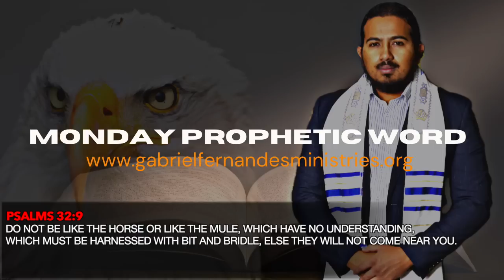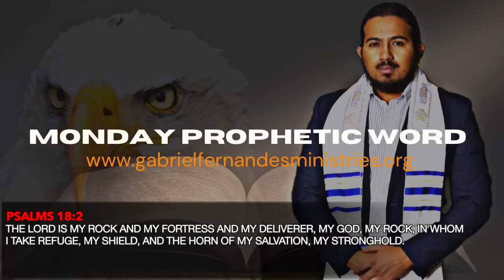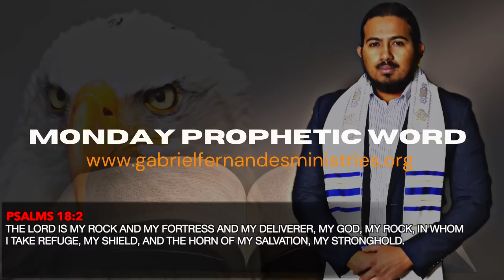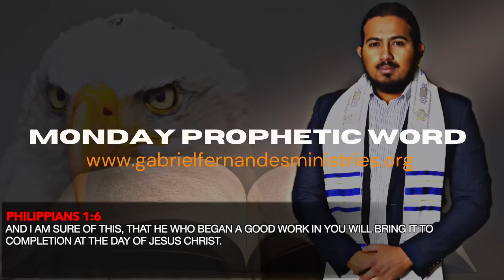God is with you, don't worry, it will be ok - Monday Prophetic Word 11 July 2022